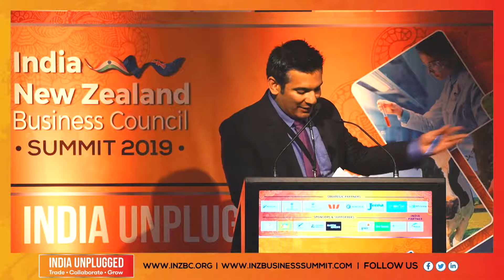JO PENNYCUICK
Managing Director, Redesign Group NZ, Jo discussed the journey of building a team in India - being 'glocal' and servicing local clients with an international team, at the INZBC Summit 2019.